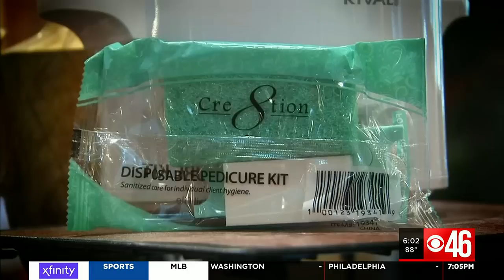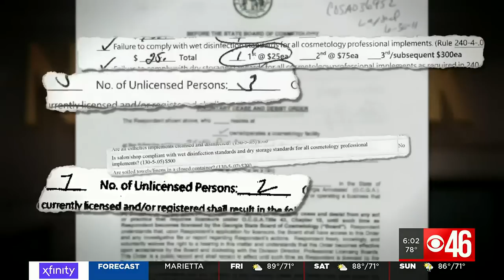Nail salon visit turns into a trip to the emergency room and a fingernail removed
“It was something I wanted to treat myself for Mother’s Day,” the metro Atlanta woman said of her visit to Nail Talk in Lindbergh Plaza on Piedmont Road. “That was a gift to myself.”